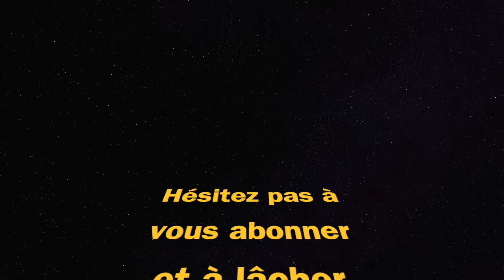CLASSE RPD EN MODE SMG (WARZONE saison 5)